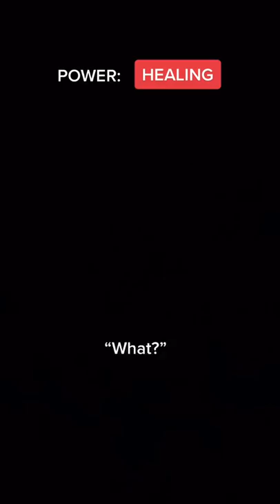Descendants of the Incredibles | Part 1